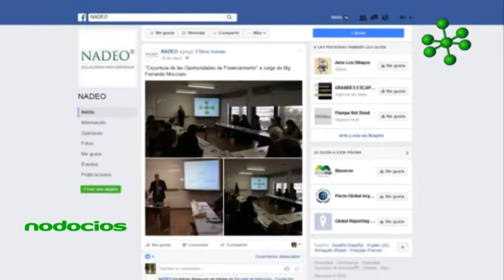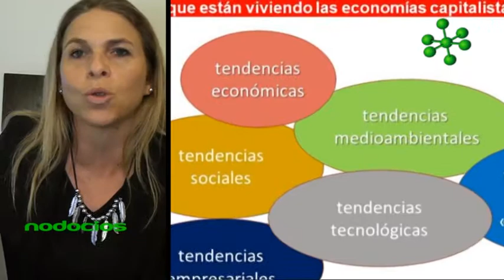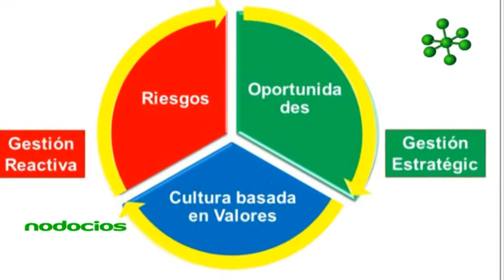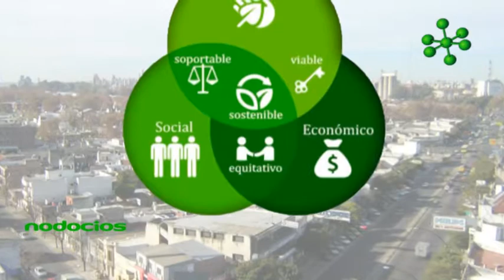Nodocios El compromiso en los nuevos empleados